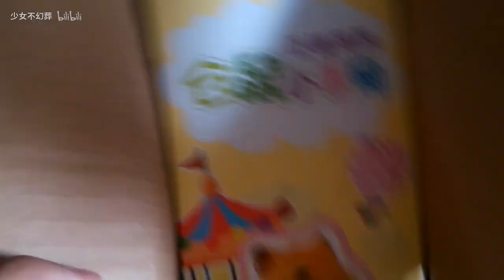与妹妹一起开箱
先从养仓鼠开始，把妹妹带进爬坑（滑稽）

母上大人不懂爬圈，被吐槽了┐(‘～`；)┌

还有就是心疼我的《蚂蚁之美》，被快递摧残

最后因手机没内存被迫结束